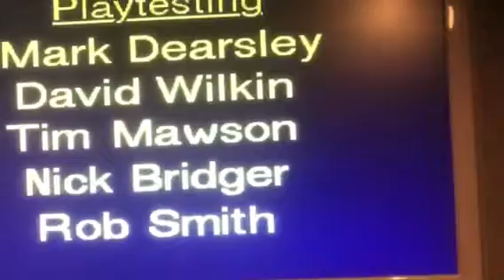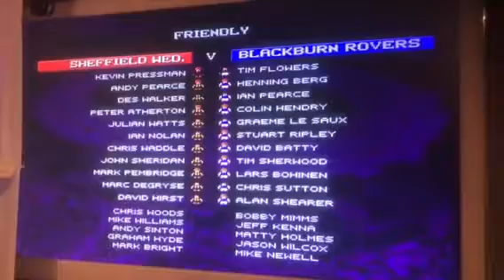Retro SWOS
Sensible World of Soccer 95-96